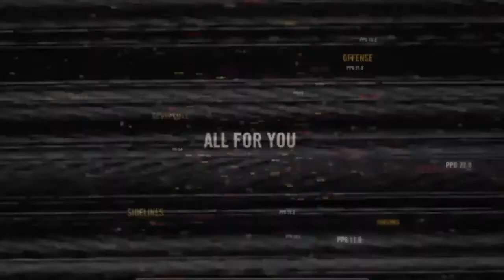Kevin Love Postgame Interview Maccabi vs Cavaliers Oct 5, 2014 NBA 2014 2014 Preseason 2014